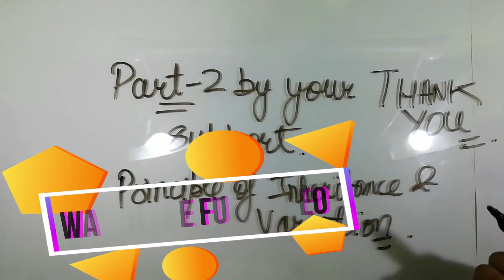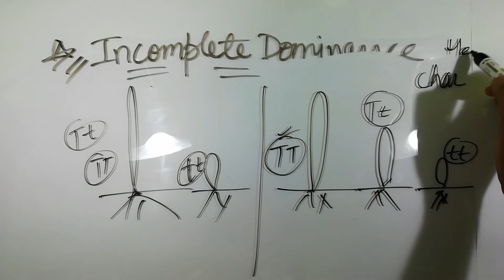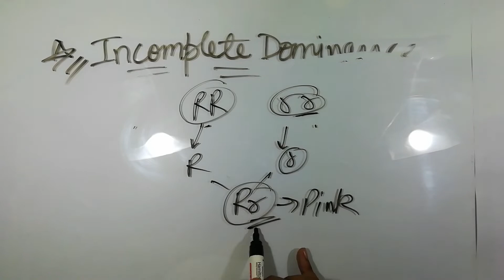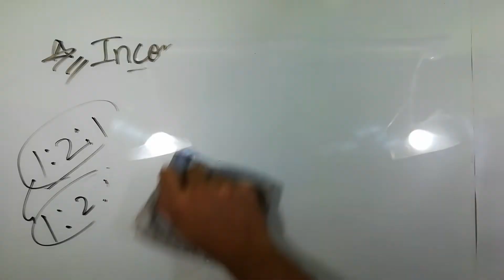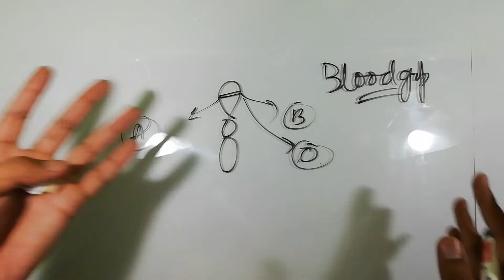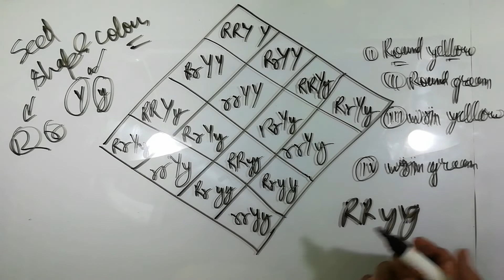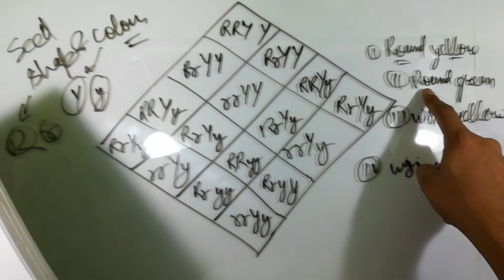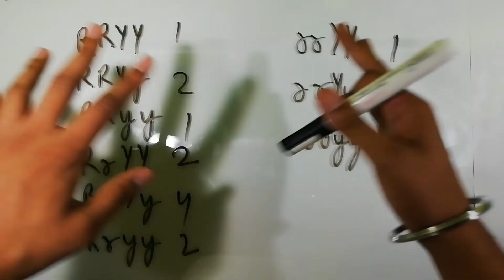Tip and Trick 🔥😲| for NEET | Principle of inheritance and variation | Genetics part 2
THIS IS THE VIDEO IN WHICH WE ARE DISCUSSING ABOUT SOME SHORT TIPS AND TRICKS FOR PRINCIPLE OF INHERITANCE AND VARIATION part 2.

Ask your queries on - My gmail id link :-

Recorded by : Mark DiAngelo
Title : Blop